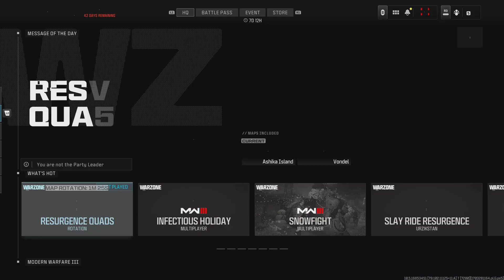Birdman Laying It Down